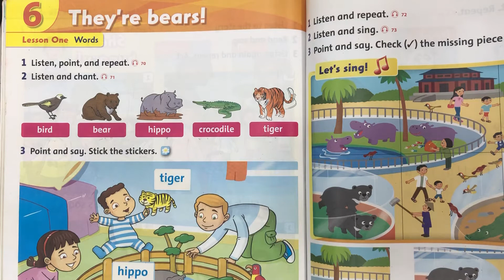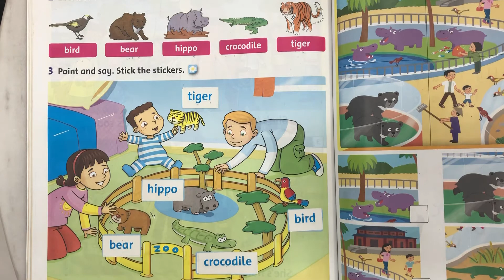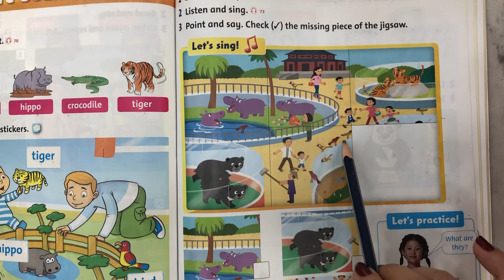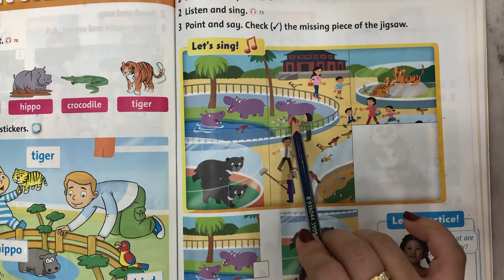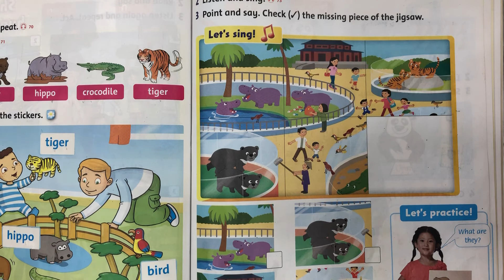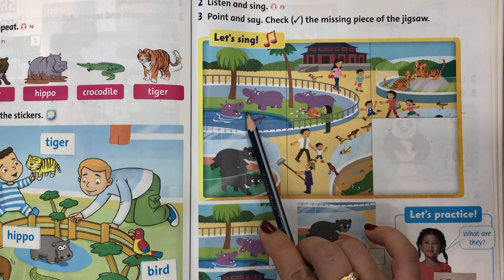HƯỚNG DẪN FAMILY AND FRIENDS 1 UNIT 6 LESSON 1+2